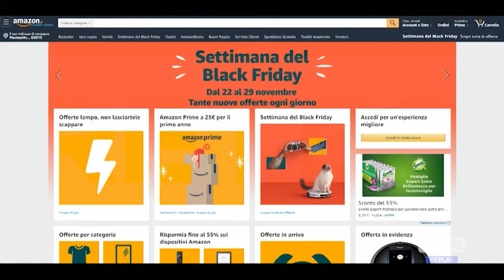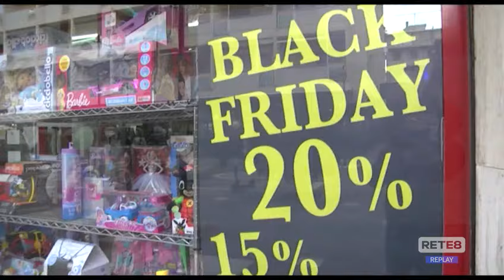Black Friday – Pochi affari a causa della crisi economica